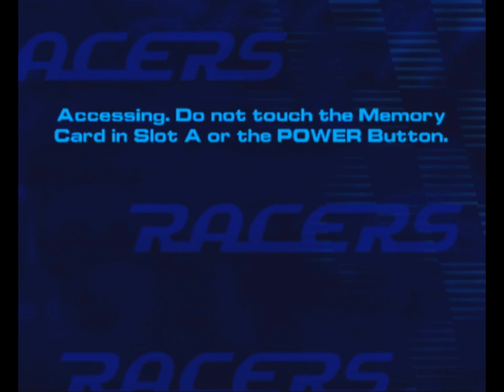Longplay of Drome Racers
Longplay of Drome Racers, played as the NTSC version on the GameCube. This game's version was released on Sep. 16th, 2003.

0:00:00 - Start
0:01:04 - Intro

Novice
0:05:47 - MCR 1
0:15:51 - MCR 2
0:43:20 - MCR 3
0:56:27 - MCR 4
1:08:55 - MCR 5

Intermediate
1:24:47 - MCR 1
1:37:09 - MCR 2
1:48:23 - MCR 3
2:00:45 - MCR 4
2:13:24 - MCR 5
2:23:54 - MCR 6

Expert
2:51:05 - MCR 1
3:04:25 - MCR 2
3:16:06 - MCR 3
3:28:31 - MCR 4
3:43:14 - MCR 5
3:56:21 - MCR 6
4:07:08 - MCR 7

Challenges
0:24:33 - vs Exceta
4:36:56 - vs Katsu
4:51:02 - vs Ransak
5:03:49 - vs Tag
5:16:22 - vs Shicane
5:29:29 - vs Sever

5:43:13 - Credits